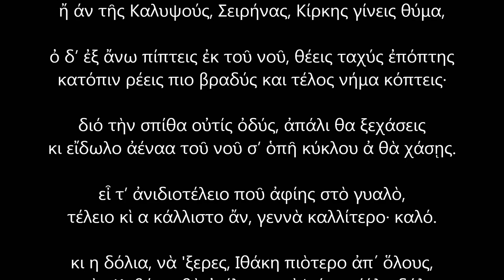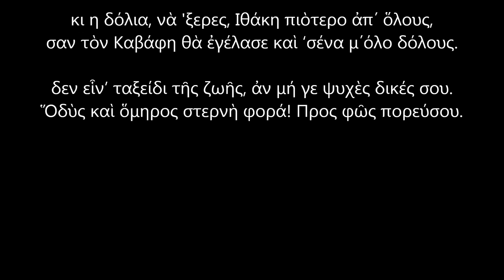"Ἀγέννητου υἱοῦ διαθήκη" ἤ "Περί Ψυχής"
ποίημα λόγου πρὸς ὅμηρον σαρκός· ἀγέννητον υἱόν.

- Ἑλλαιβάριος ἐποίησεν
(συγχωρέσατε σφάλματα πνευμάτων καὶ τονισμοῦ)